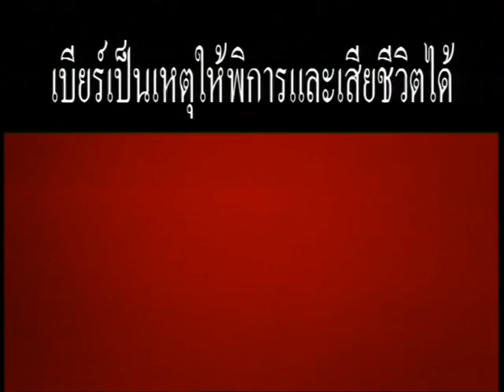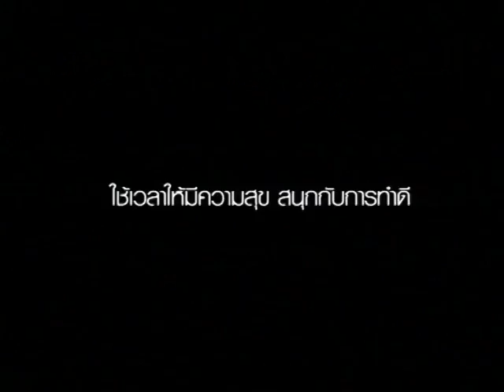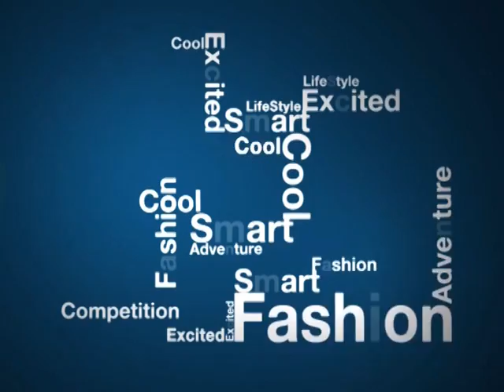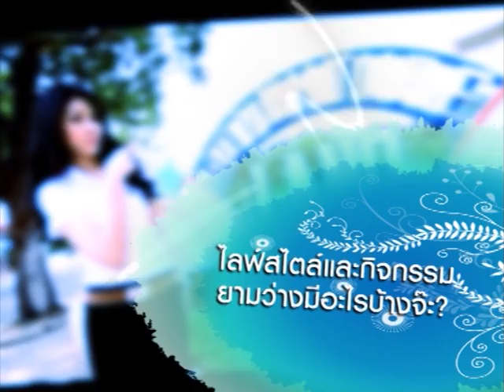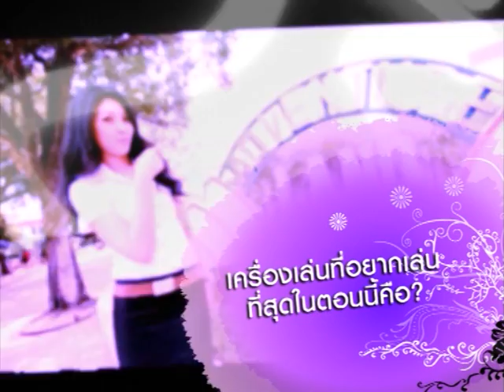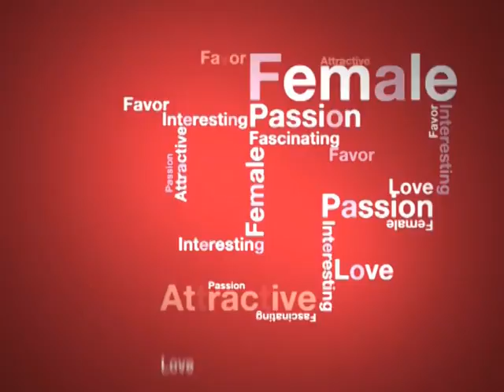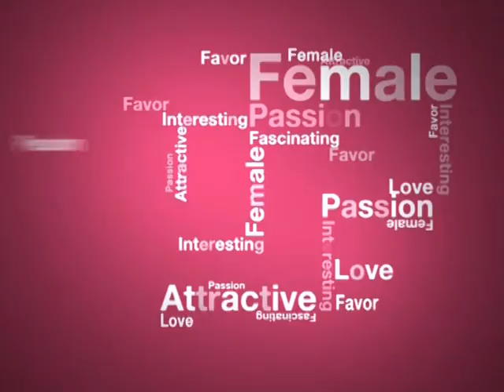[Dude TV] DUDE SWEET_on air 3-5-55